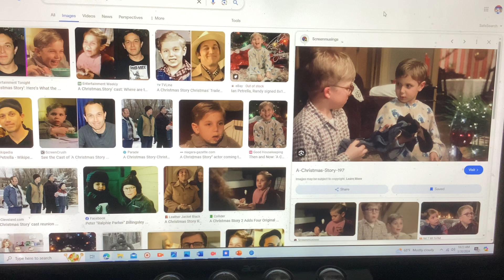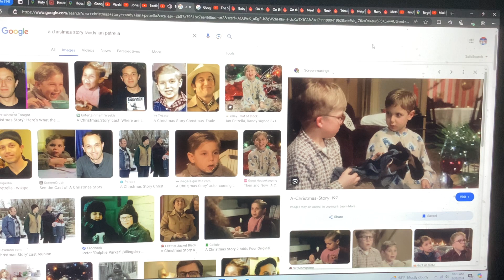Randy from A Christmas Story (1983) on Google Images